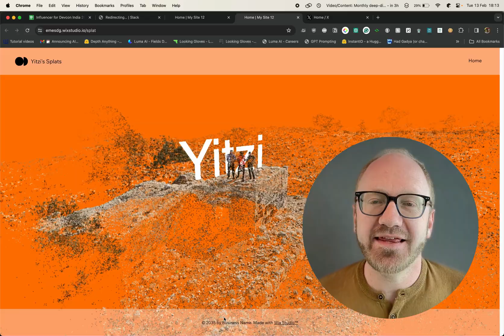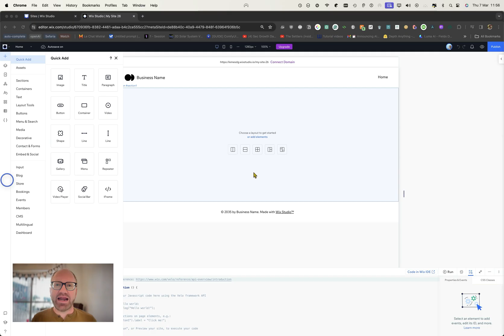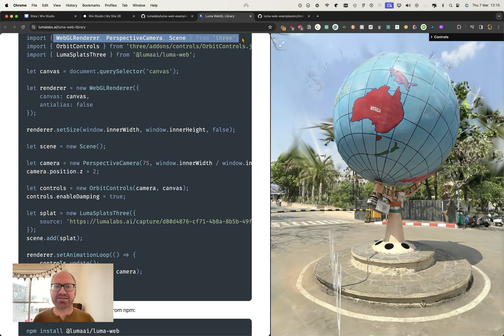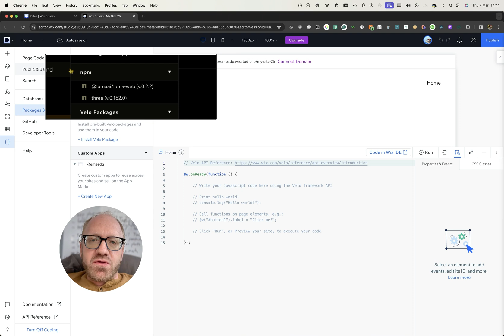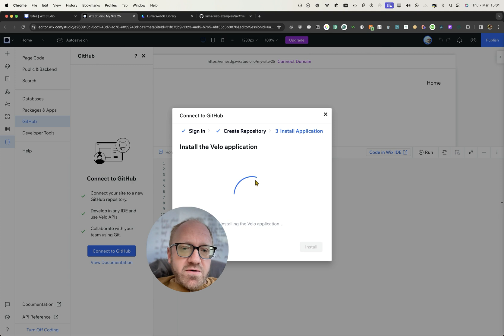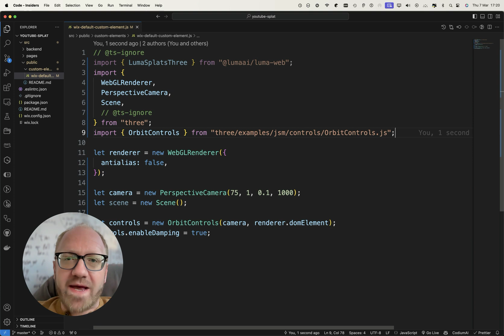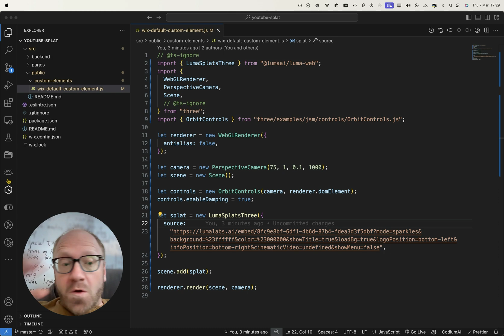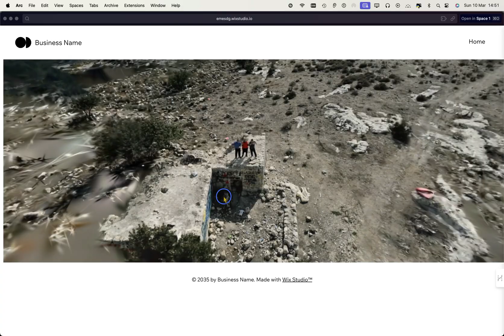Creating Insane 3D Experiences with JavaScript and Gaussian Splats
How to Integrate a 3D Gaussian Splat into Your Website Using JavaScript

This video tutorial explores the process of integrating a 3D Gaussian splat into a website.

Viewers learn to use JavaScript and the Luma Web library in conjunction with Wix to programmatically add and control a Gaussian splat on their website, giving site visitors the ability to interact with the 3D environment.

The tutorial covers initial setup on Wix, deleting default code, installing necessary packages like Luma Web and ThreeJS from NPM, and syncing the Wix site code with a local IDE for coding enhancements.

The video also discusses troubleshooting package conflicts and concludes with the live implementation of the Gaussian splat on a website.

00:00 Introduction to Code Insiders and Setting Up the Environment
00:00 Getting Started with Package Downloads
03:39 Diving into Custom Element Coding
03:47 Exploring Wix IDE and VS Code Integration
04:00 Importing and Setting Up Renderer with Three.js
04:09 Troubleshooting and Finalizing the Setup
04:45 Connecting to GitHub and Installing Velo Application
05:18 Project Creation and Dependency Installation
05:32 Addressing Version Conflicts and Wrapping Up
05:45 Diving Into 3D: Setting Up the Camera and Scene
06:29 Integrating LumaSplatsThree for Advanced Visuals